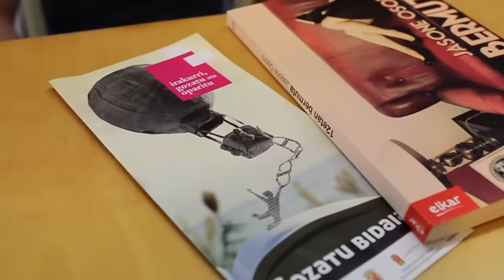IGOren Arabako Lautadako SPOTa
IRAKURRI, GOZATU ETA OPARITU izeneko  egitasmoaren Arabako Lautadako publizitate SPOTa.